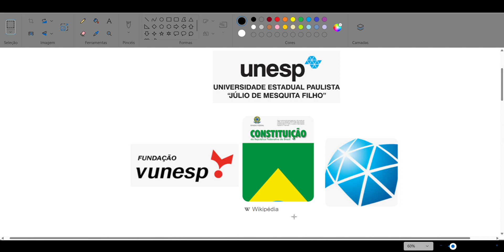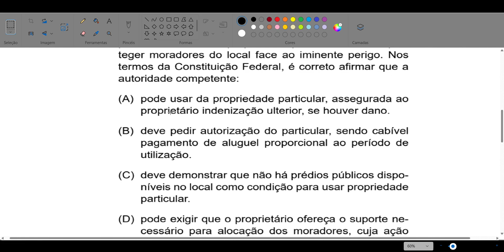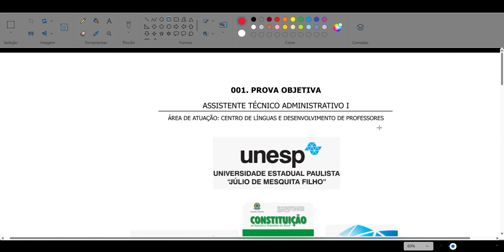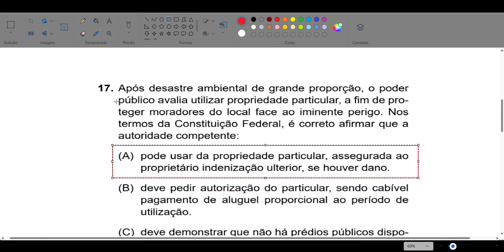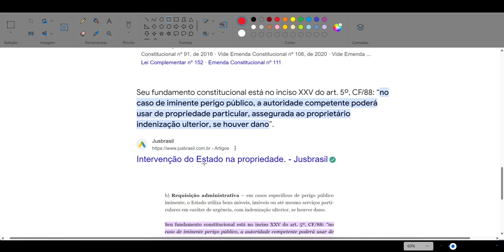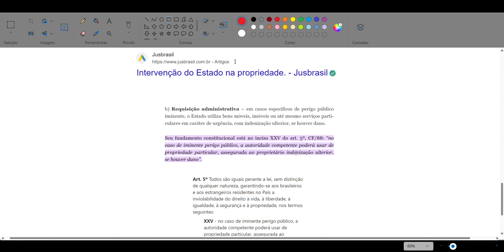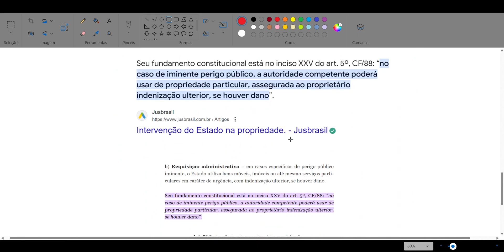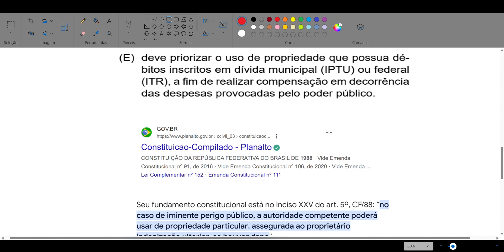CF/88 ( Legislação ) nos Concursos Públicos da UNESP: é assim que é cobrada!!!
CONSTITUIÇÃO DO BRASIL DE 88
Assistente Técnico Administrativo I (ÁREA DE ATUAÇÃO: CENTRO DE LÍNGUAS E DESENVOLVIMENTO DE PROFESSORES)

17. Após desastre ambiental de grande proporção, o poder
público avalia utilizar propriedade particular, a fim de pro   teger moradores do local face ao iminente perigo. Nos
termos da Constituição Federal, é correto afirmar que a
autoridade competente:
(A) pode usar da propriedade particular, assegurada ao proprietário indenização ulterior, se houver dano.
(B) deve pedir autorização do particular, sendo cabível pagamento de aluguel proporcional ao período de utilização.
(C) deve demonstrar que não há prédios públicos dispo   níveis no local como condição para usar propriedade particular.
(D) pode exigir que o proprietário ofereça o suporte necessário para alocação dos moradores, cuja ação será considerada de relevante interesse público.
(E) deve priorizar o uso de propriedade que possua débitos inscritos em dívida municipal (IPTU) ou federal (ITR), a fim de realizar compensação em decorrência das despesas provocadas pelo poder público.

Intervenção do Estado na propriedade (JUSBRASIL)
Modalidades e hipóteses de cabimento.